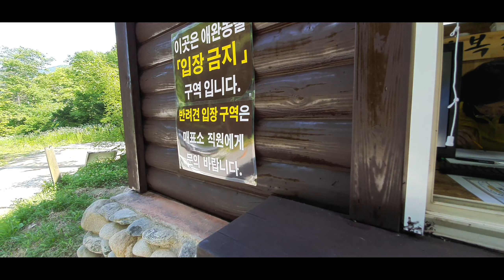산음 자연휴양림 솔로 캠핑, ODC 매쉬돔, 마시모2P, 매빅에어+고프로7 장착 테스트